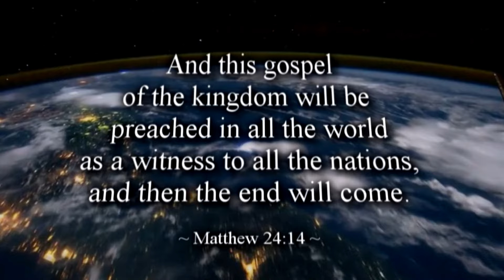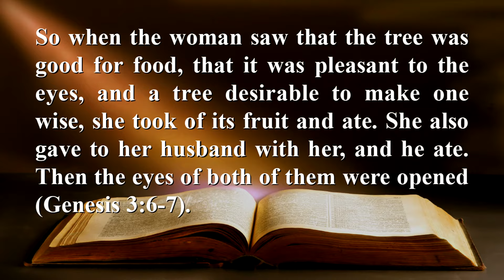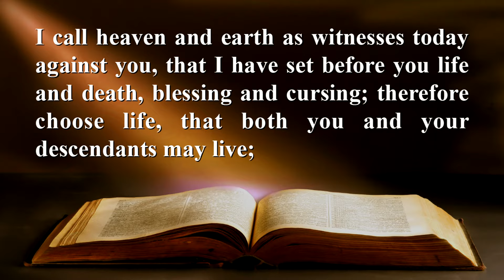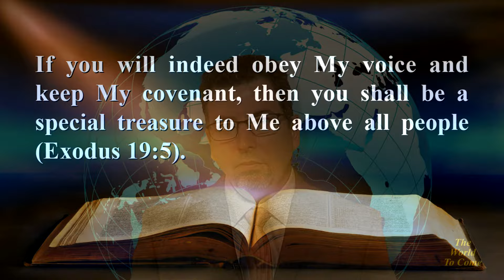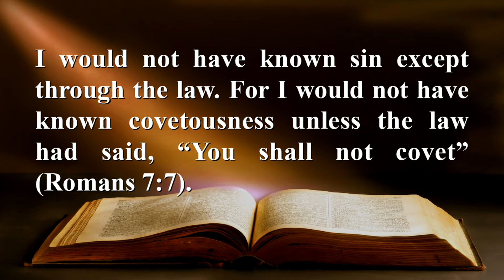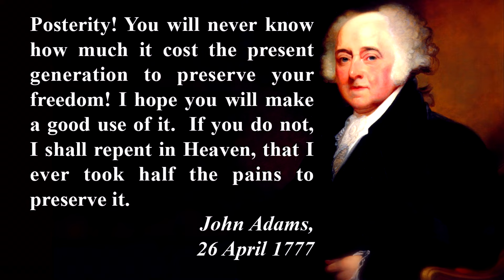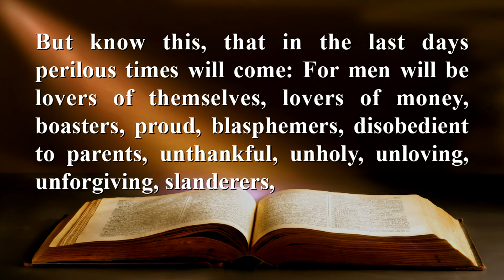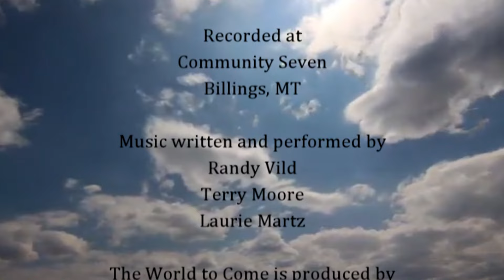Are We Good Without God?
The World to Come television program, discussing the state of the world today and our future. Presented by Terry Moore (episode 90a, 2016)